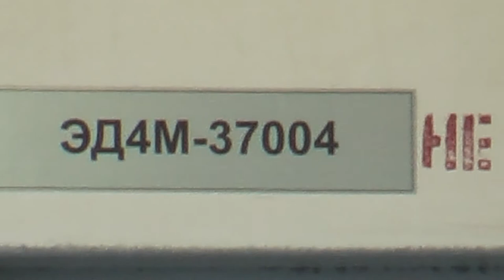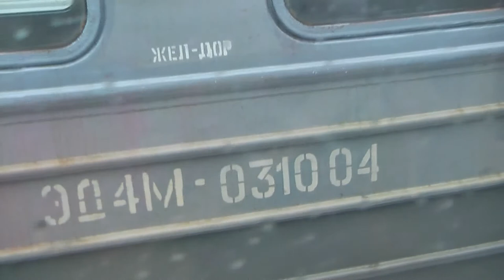From Elektrogorsk to Karacharovo by suburban train ED4M-370